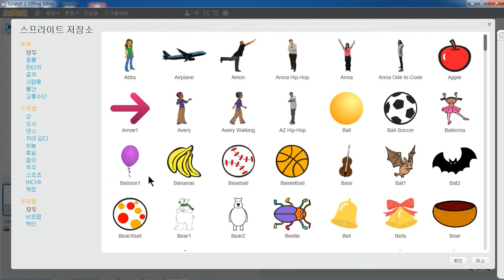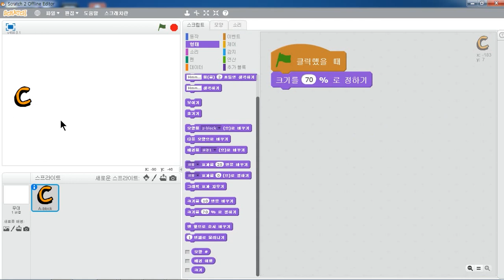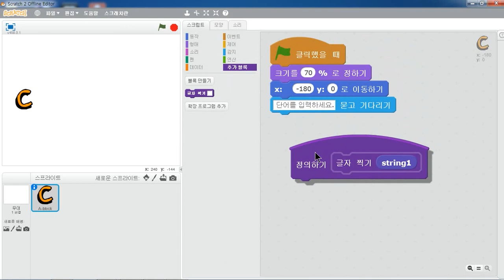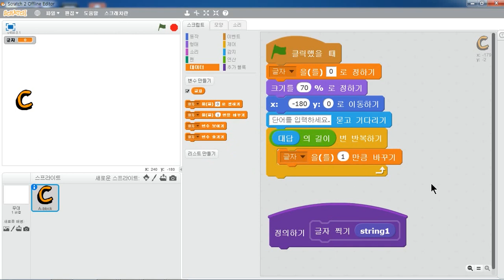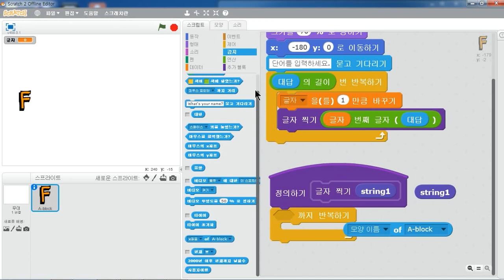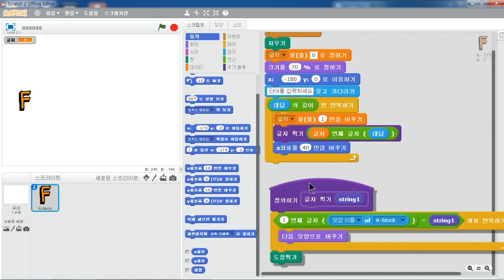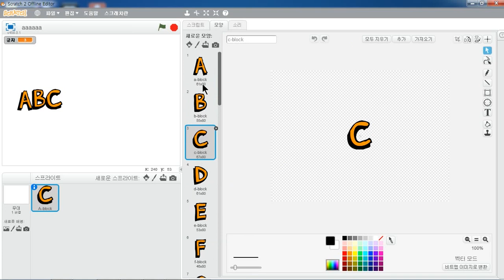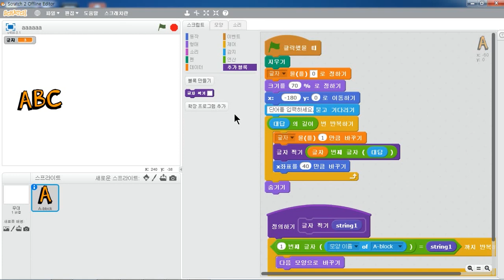스크래치 예제 강의.15강-알파벳 글자 놀이 (SONOL.마술같은 코딩)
복제하기 블록을 활용해서 다양한 글자 효과를 낼 수 있어요. ^^